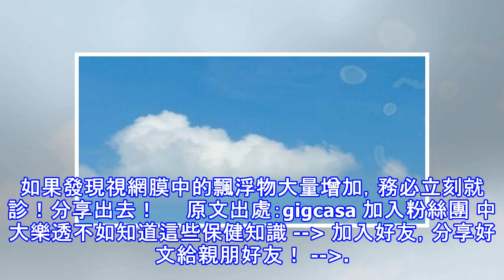「飛蚊症」無法根治的殘酷真相！你只能照著這個延緩玻璃體老化的飲食療法！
加入好友，分享好文給親朋好友！ -- (source: google) 「飛蚊症」是指浮現在你眼球中的飄浮物，它們可能呈現為斑點、彎曲的線，或蜘蛛網形狀的半透明影像。飛蚊症的成因是眼球內部的玻璃體因老化出現的混濁物，當光線進入眼睛時，這些混濁物也會一並呈現在視網膜內，因此就變成飛蚊症病患看到的「蚊子」，特別是白光下或看書時最明顯。 飛蚊症是病變嗎？ (source: google)   玻璃體會隨着年齡增長而自然老化，所以飛蚊症並不是嚴重的健康病變，但它會對病人產生一定的心理影響與生活不便。醫生通常會建議忽略那些小飄浮物。   飛蚊症如何治療 (source: google)   由於飛蚊症...